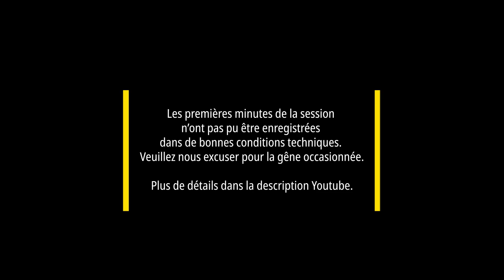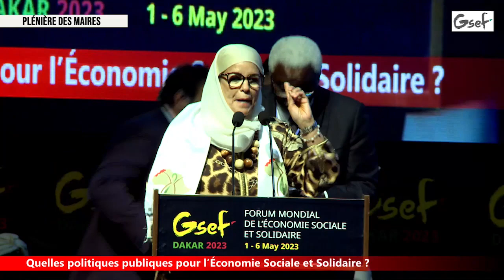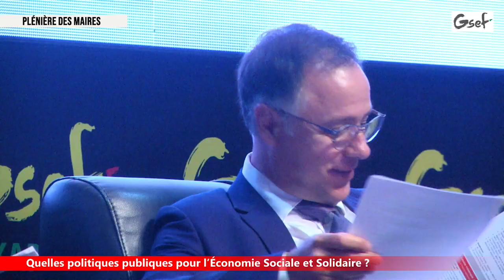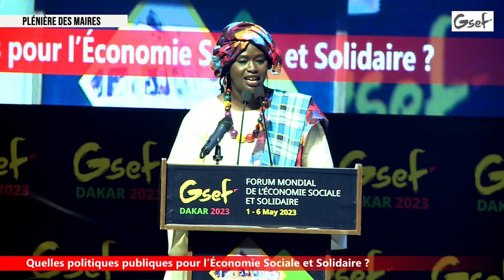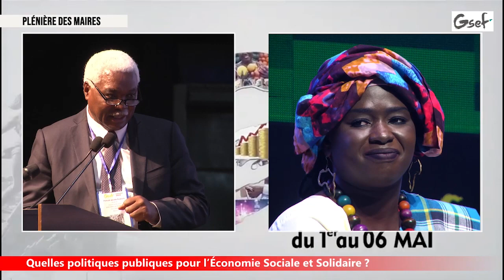DakarGSEF2023 - Thème 6 : Panel des Maires et Gouvernements locaux - Plénière politique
Retrouvez le replay de la plénière politique qui s'est tenue le 5 mai 2023 lors de la 6e édition du Forum Mondial de l'Economie Sociale et Solidaire, DakarGSEF2023 !

La plénière a réuni des maires et des représentants de gouvernements locaux autour du Thème 6 du programme du Forum : "Dialogue politique : gouvernements nationaux/locaux et acteurs porteurs d’enjeux des économies collectives et durables pour les territoires".
Une question simple était posée : quelles politiques publiques pour l'Economie Sociale et Solidaire ?

Modération :

- M. Jean-Pierre Elong Mbassi, Secrétaire général du CGLUA - Cités et Gouvernements Locaux Unis d'Afrique
- M. Stéphane Pfeiffer, Adjoint au Maire de Bordeaux, en charge de l’urbanisme résilient, du service public de l’habitat et de l'Economie Sociale et Solidaire

Les panélistes (dans l'ordre de prise en parole)
- Mme Me-Kyung Kim, Présidente de SSEGOV, Maire de Eunpyeong-gu, Séoul (Corée)
- Mme Thérèse Faye, Maire de Diarrère (Sénégal)
- M. Pierre Hurmic, Président du GSEF et Maire de Bordeaux (France)
- Mme Oihane Aguirregoitia Martinez, directrice de l'ESS, représentante de la Ville de Bilbao (Espagne)
- M. Siama Bamba, Vice-président de l'ARCDI et Président de la région Bagoué (Côte d'Ivoire)
- Mme Fatna El Khiel, Vice-présidente pour la région Afrique du Nord du REFELA et Présidente de la Commune de Arbaoua (Maroc)
- M. Luc Rabouin, Maire de l'arrondissement du PlateauMont-Royal, Adjoint au Maire de Montréal (Canada)
- M. Roger Mbassa Nedine, Maire de Douala (Cameroun)
- Mme Khadija Mayocor Diouf, Maire de la Commune de Golf
 Sud (Sénégal)
- Mme Mamie A. Dieng Lo, Adjointe au Maire de Dakar en charge de l'Economie Sociale et Solidaire
 (Sénégal)

Nous nous excusons pour la qualité du son et de l'image qui, nous l'espérons, n'empêchera pas une bonne compréhension des échanges. Les premières minutes n'ont pas pu être enregistrées dans de bonnes conditions, et l'intervention de Mme Oihane Aguirregoitia Martinez n'a pas pu bénéficier de la traduction en direct.

Pour plus d'informations sur le Forum (programme, reportages, photos, vidéos...), rendez-vous sur dakar2023.gsef-net.org !